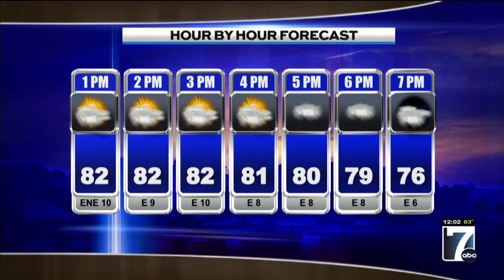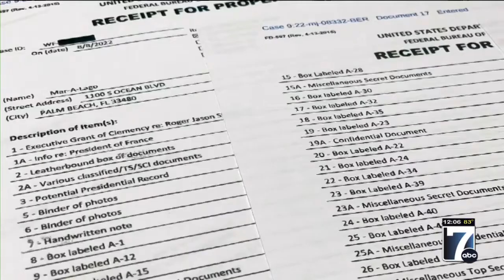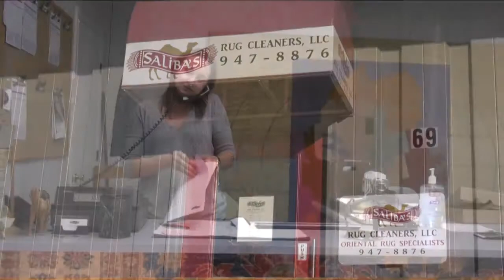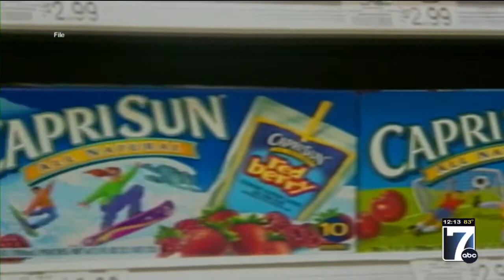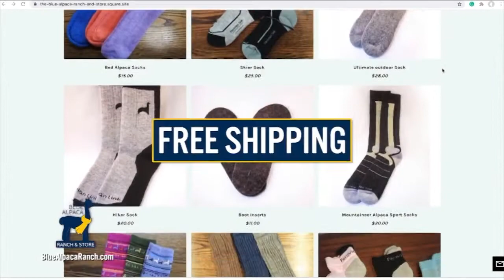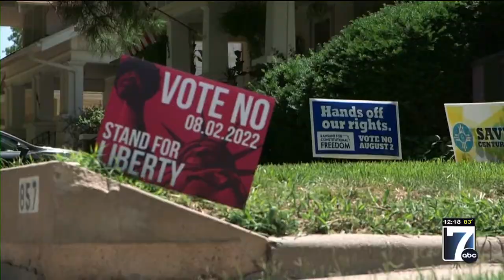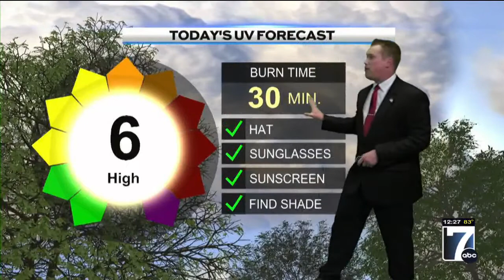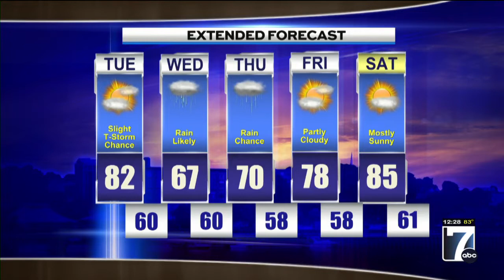WVII 12pm News Tuesday